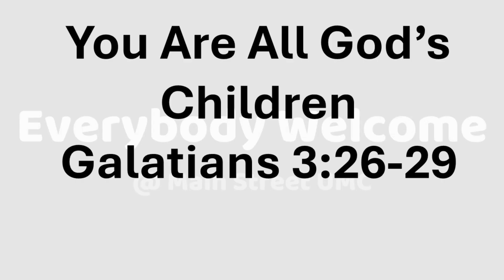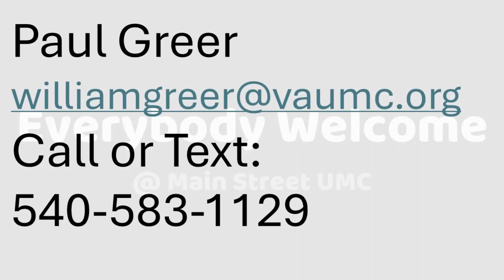You Are All God's Children-Growth Group Discussion